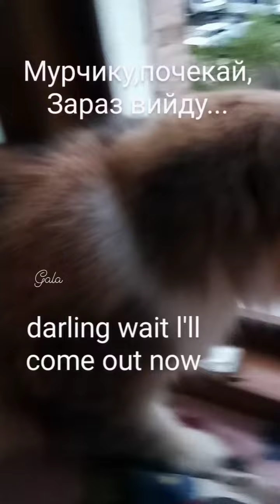cats moments/потрібна допомога,8котів на домашньої перетримці карта в опису канала/